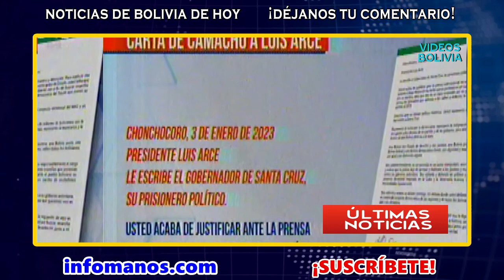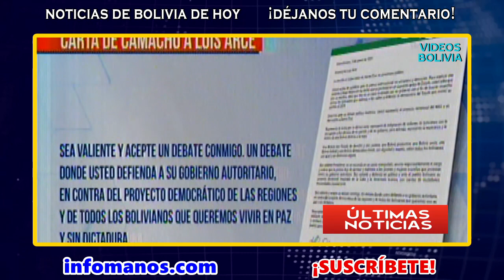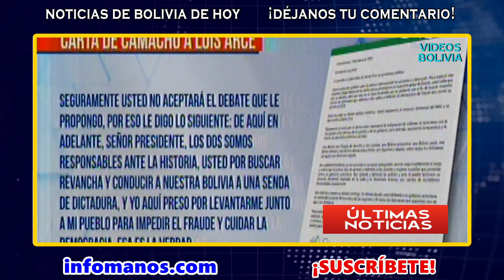Camacho a Luis Arce: "No se ESCONDA en un juicio MANIPULADO": Noticias de BOLIVIA Hoy 4 de enero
Últimas Noticias de Bolivia de HOY 4 de enero 2023, noticias de último momento Bolivia hoy 4 de enero, noticias de Bolivia cortas. Notivision red uno ultimas noticias.

00:00 Camacho desde Chonchocoro: “Sea valiente presidente (Arce), no se esconda en un juicio manipulado”
01:41 Resumen de las Noticias de Bolivia de HOY 4 de enero